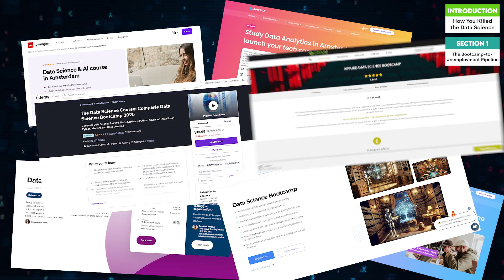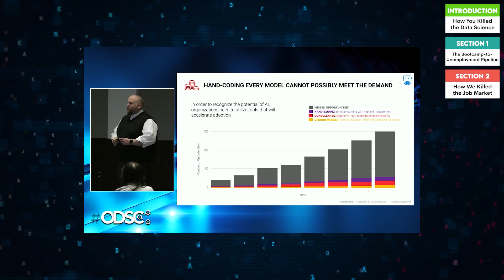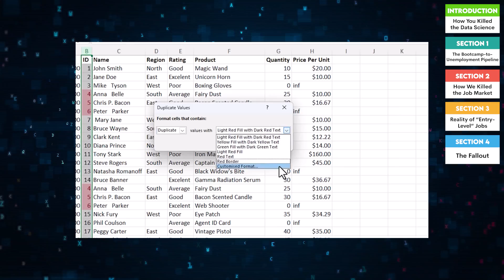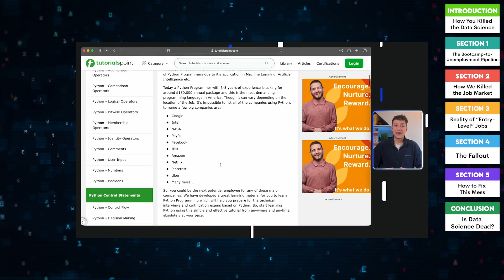Data Science is Dead. Again.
The data science job market is oversaturated, making it harder than ever to stand out. Bootcamps promise high-paying roles, but many struggle to secure jobs as companies automate tasks and raise hiring standards.

Why It’s So Hard to Get Hired
◉ Too many candidates with the same Python, SQL, and Pandas skills
◉ "Entry-level" jobs now require 2-3 years of experience
◉ Companies prioritize automation over junior hires

How to Stand Out
◉ Specialize – Focus on ML Ops, Data Engineering, or advanced analytics
◉ Build Real Projects – Move beyond generic datasets
◉ Master Communication – Clearly explain your work in interviews
◉ Consider Alternative Roles – BI, software development, or analytics may be better fits

Watch now to learn how to navigate the evolving data science job market!

Timeline:

0:00​​​ - Intro
0:59 - The Bootcamp-to-Unemployment pipeline
1:36 - How we killed the job market
2:40 - Reality of "Entry-Level" jobs
3:13 - The fallout
3:36 - How to fix this mess
4:25 - Conclusion

About The Platform:

StrataScratch is a platform that allows you to practice real data science interview questions. There are over 1000+ interview questions that cover coding (SQL and Python), statistics, probability, product sense, and business cases.

So, if you want more interview practice with real data science interview questions, All questions are free and you can even execute SQL and Python code in the IDE.